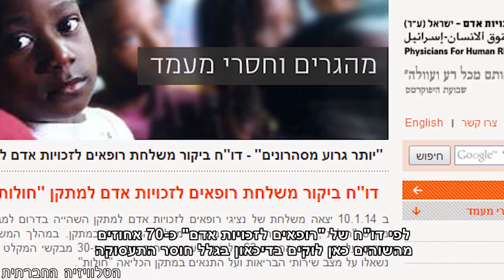מחולות לחירות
כ-1,500 מבקשי מקלט מסודן ואריתראה כלואים במתקן הכליאה חולות שבנגב. ביום שישי האחרון (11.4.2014) ארגוני זכויות האדם ארגנו סדר פסח ליד שערי בית הכלא כדי לעודד את רוחם של הכלואים.